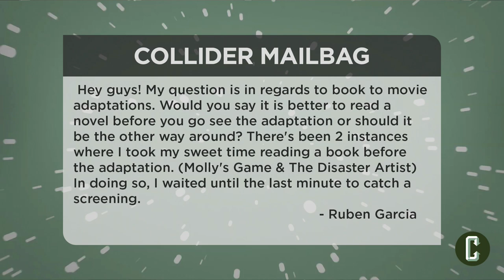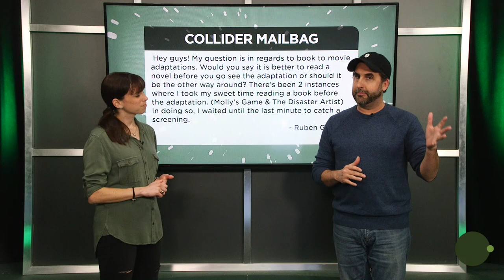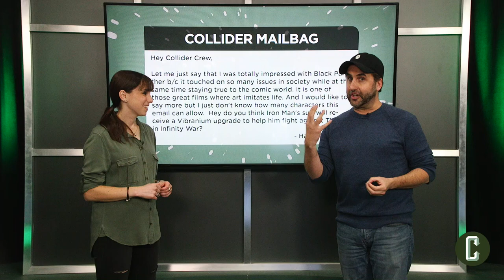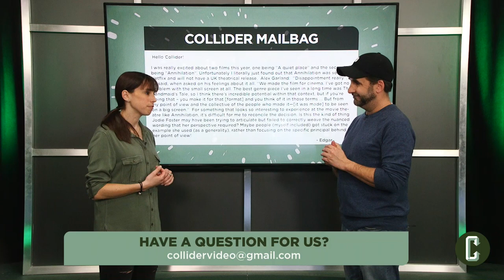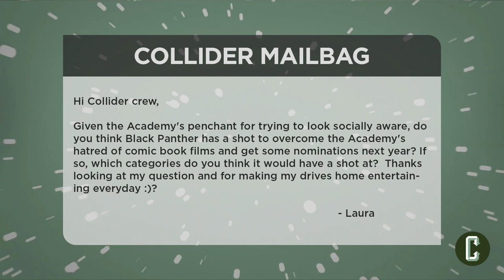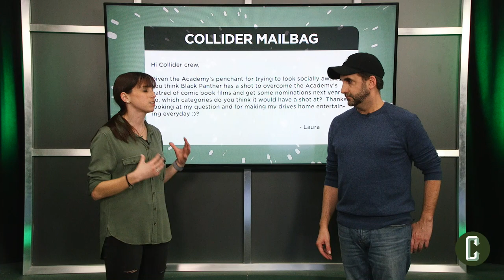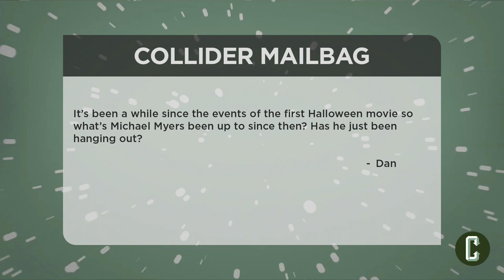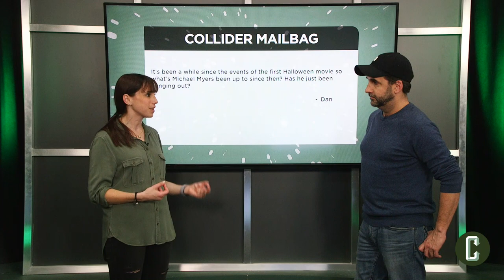How Will Wakanda’s Vibranium Factor Into Infinity War? - Mailbag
Sunday, February 25th: Perri Nemiroff and Mark Reilly answer your mailbag questions:

1.    Would you say it is better to read a novel before you go see the adaptation or should it be the other way around?

2.    Hey do you think Iron Man’s suit will receive a Vibranium upgrade to help him fight against Thanos in Infinity War?

3.    For something that looks so interesting to experience at the movie theatre like Annihilation, does the fact that the studio is releasing it internationally on Netflix confirm what Jodie Foster may have been trying to articulate but failed to correctly weave the nuanced wording that her perspective required?

4.    Given the Academy’s penchant for trying to look socially aware, do you think Black Panther has a shot to overcome the Academy’s hatred of comic book films and get some nominations next year?

5.    It’s been a while since the events of the first Halloween movie so what’s Michael Myers been up to since then? Has he just been hanging out?

Plus MOVIE & TV REVIEWS, INTERVIEWS, BREAKING NEWS, EDITORIALS, MAILBAG, MOVIE COMMENTARIES, VR GAMING, COMIC BOOK SHOPPING, THE TOP 50 SUPERHERO MOVIES OF ALL TIME, and much more each week.